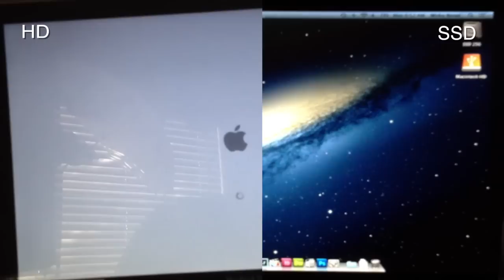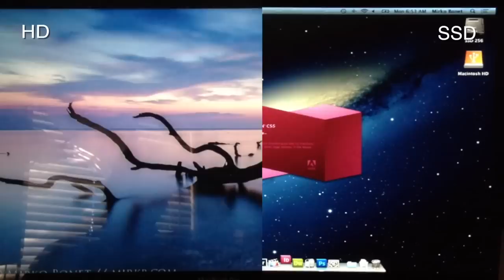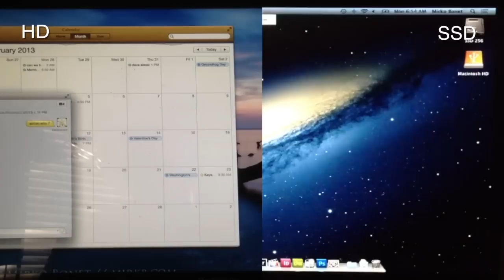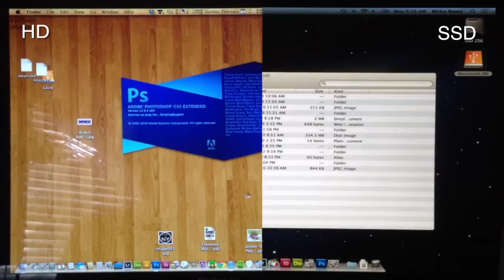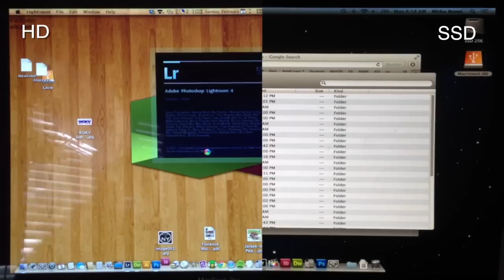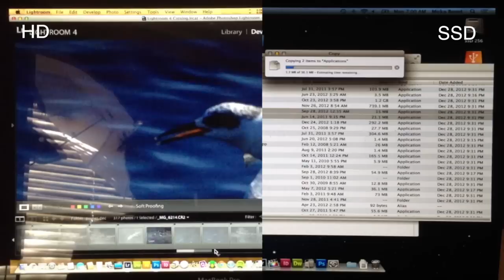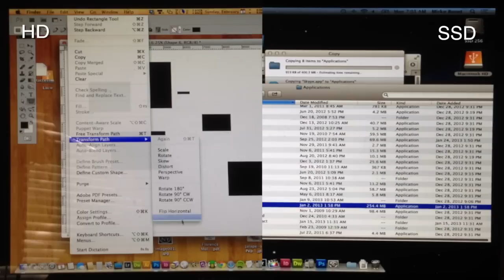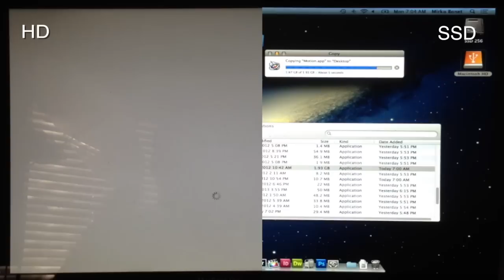Comparazione Velocita Hardisk vs SSD Drive su Mac book Pro